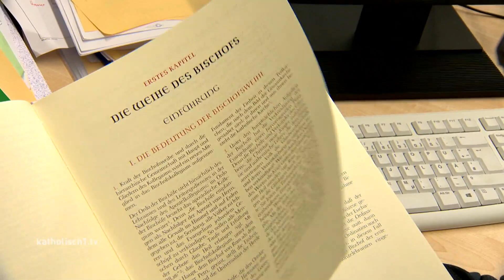Vor der Bischofsweihe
Eine Bischofsweihe ist ein großes Ereignis für ein Bistum – und hat in Augsburg schon ziemlich lange nicht mehr stattgefunden. Die letzte Weihe eines Diözesanbischofs war 1993 – der Bischof hieß damals Viktor Josef Dammertz.
Der Tag der Bischofsweihe von Bertram Meier – der kommende Samstag, wird sicher sehr feierlich – aber nicht sehr öffentlich: Eigentlich hätte seine Weihe zum neuen Augsburger Bischof ja schon im März stattfinden sollen, mußte aber wegen der Corona-Pandemie kurzfristig verschoben werden. Verschoben – aber natürlich nicht aufgehoben: Jetzt ist es endlich soweit. Die Freude ist immer noch groß – auch wenn fast alles anders sein wird, als sonst: Ein Vorbericht